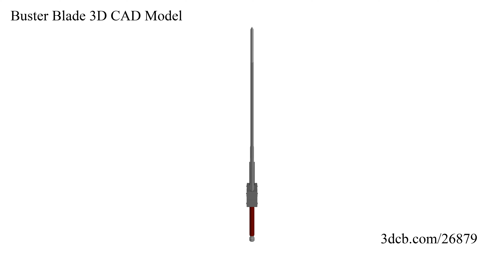Buster Blade CAD 3D Model